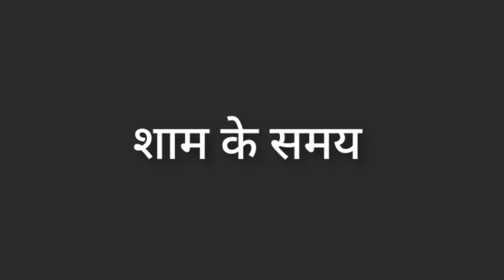देवउठनी ग्यारस के लिए स्पेशल हरियाणवी नाटक प्रस्तुति 😍🙏🏻।